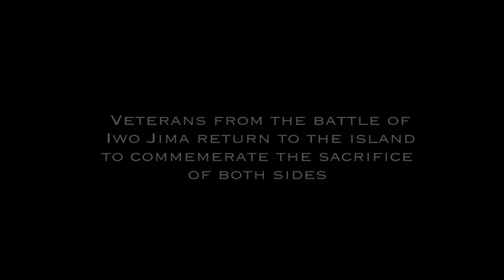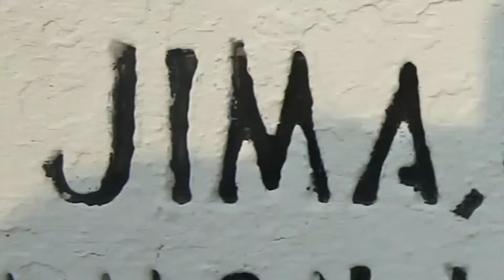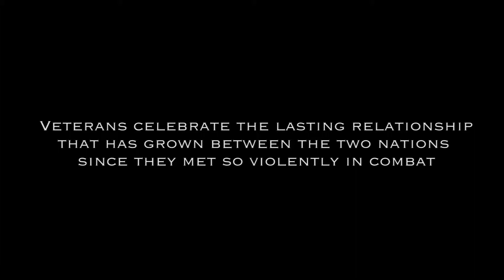Return to Iwo Jima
Veterans of the battle of Iwo Jima return to the island to commemorate the sacrifice made by all who fought there.